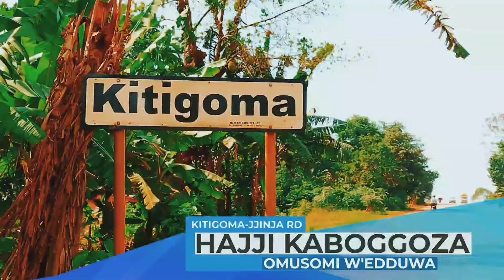TEBINAGWA"TAMALE JR ALAYIDDE OBUTADAMU KUKOLAGANA NE KASUKU"BULYOMI AKOLE EBIBYE"WULIRA KYAMUKOZZE